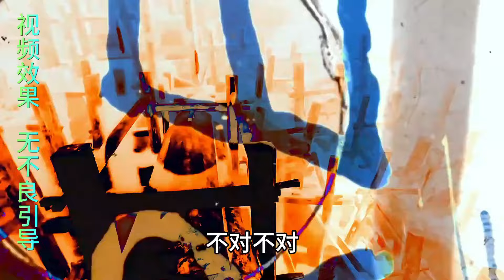膽大小夥探索落魂洞，生龍活虎進去，出來秒變行尸走肉？【戶外老鬼】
大家好，我是戶外老鬼
👉戶外運動👉探險救援👉爬山探洞
👉探索地心世界👉拍攝神奇美景
👉希望能帶給大家不一樣的視覺體驗